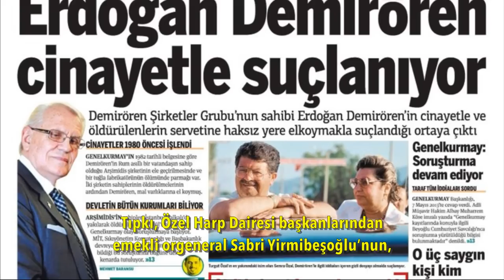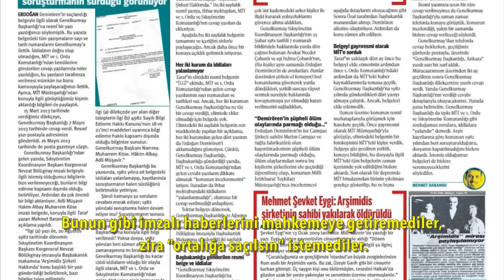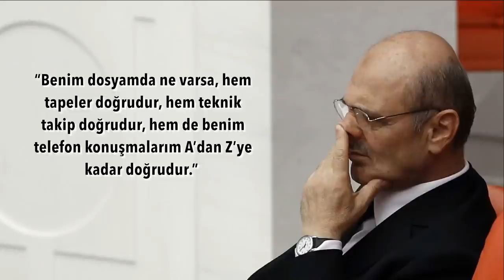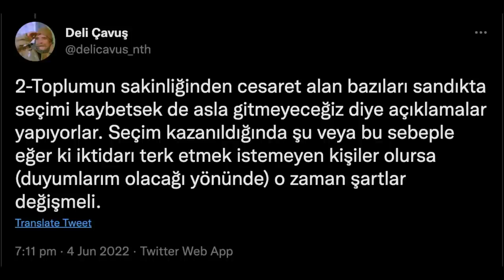Sedat Peker'in tedavi reçetesi AKP'yi bitirir mi..? | Tarık Toros | Analiz | 17 Temmuz 2022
17 Temmuz 2022
Analiz

• Sedat Peker’in kimi olayları… Gerek aktörü, gerek tanığı, gerekse bilgi ve belgesine sahip biri olarak hikayelendirmesi mühimdir.
• Peker’in bunu hangi niyetle yaptığının önemi yoktur.
• Büyük tarihi gerçekler, bu tür kapışmalarda ortaya çıkar.
• Peki Peker’in tedavi reçetesi AKP’yi bitirir mi?
• Bitirmezse kapışma savaşa döner.